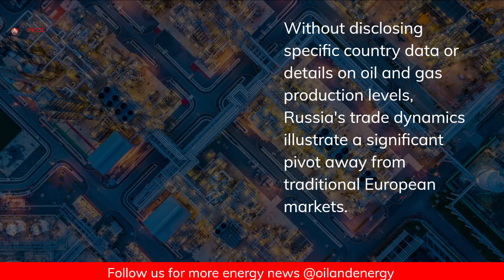Plunging Oil and Gas Sales Drag Russia’s Exports to Europe Down by 68%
Russia's exports to Europe nosedived by 68% in 2023, spotlighting a dramatic shift in trade patterns as Moscow turns to China and India for oil and gas sales.